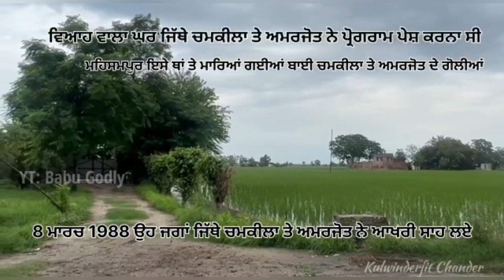Chamkila Movie ਦੀ ਸੂਟਿੰਗ ਦੌਰਾਨ Parineeti Chopra ਨੇ ਜੋਗਿੰਦਰ ਪਾਲ ਤੋ ਕਿ ਪੁੱਛਿਆ Chamkila ਬਾਈ ਬਾਰੇ ਜਾਣੋ